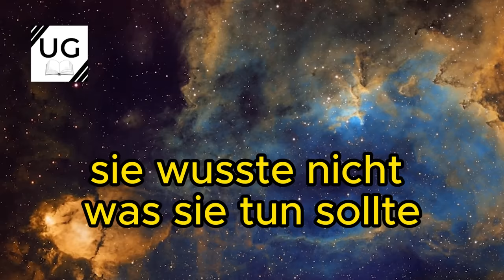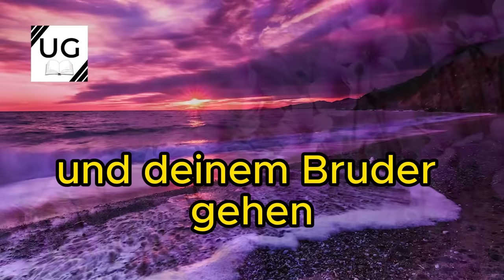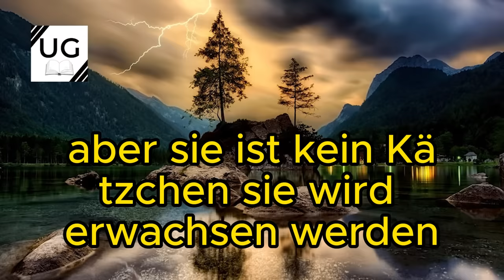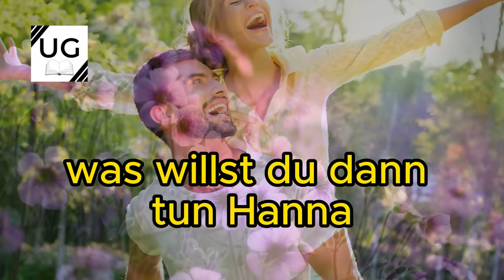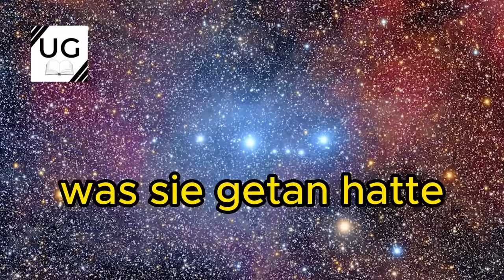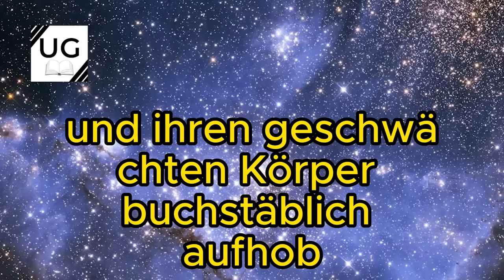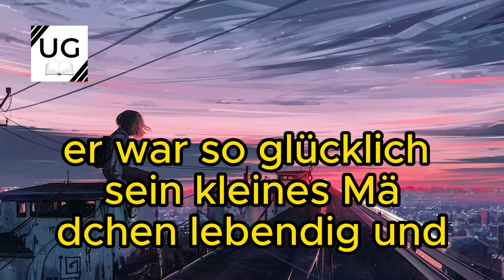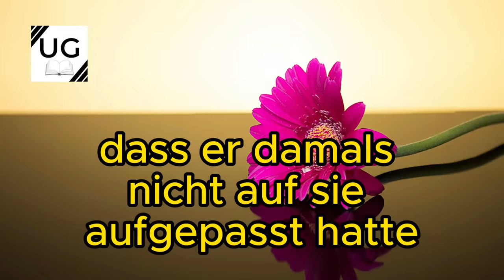EIN STUMMES MÄDCHEN ÜBERGAB HEIMLICH EINEN ZETTEL AN EINEN NOTARZT. DER ARZT WURDE WEIß, ALS ER....